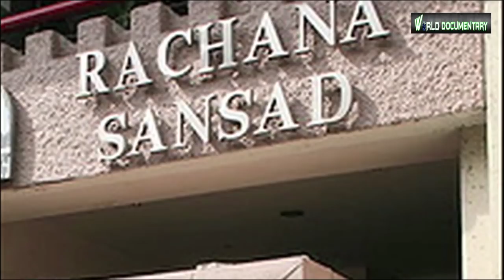भारतकी पहली मिस वर्ल्ड ऐशवर्या कि कहाणी | Story Of Aishwaraya Raai Bacchan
Title - भारतकी पहली मिस वर्ल्ड ऐशवर्या कि कहाणी | Story Of Aishwaraya Raai Bacchan

Aishwarya Rai (born 1 November 1973), also known by her married name Aishwarya Rai Bachchan, is an Indian actress, model and the winner of the Miss World 1994 pageant. Through her successful acting career, she has established herself as one of the most popular and influential celebrities in India. Rai has received numerous awards and accolades, including two Filmfare Awards from eleven nominations, and she was awarded the Padma Shri by the Government of India in 2009. She has often been called "the most beautiful woman in the world".
             While in college, Rai did a few modelling jobs. Following appearances in several television commercials, she entered the Miss India pageant, in which she placed second. She was then crowned Miss World 1994, after which she began receiving offers to act in film. She made her acting debut in Mani Ratnam's 1997 Tamil film Iruvar and had her first Hindi film release in Aur Pyaar Ho Gaya that same year. Her first commercial success was the Tamil romantic drama Jeans (1998), following which she achieved wider success and won two Best Actress awards at Filmfare for her performances in Hum Dil De Chuke Sanam (1999) and Devdas (2002).
                  Rai garnered critical appreciation for portraying a passionate artist in the Tamil romance Kandukondain Kandukondain (2000), Tagore's heroine, Binodini, in the Bengali film Chokher Bali (2003), a depressed woman in the drama Raincoat (2004), Kiranjit Ahluwalia in the British drama film Provoked (2006), as a nurse in the drama Guzaarish (2010) and as a justise-seeking sister in the biographical drama Sarbjit (2016). Rai's greatest commercial successes have been the romance Mohabbatein (2000), the adventure film Dhoom 2 (2006), the historical romance Jodhaa Akbar (2008), the science fiction film Enthiran (2010), and the romantic drama Ae Dil Hai Mushkil